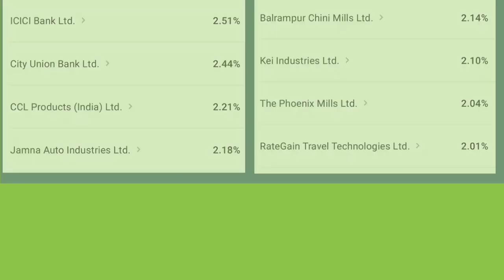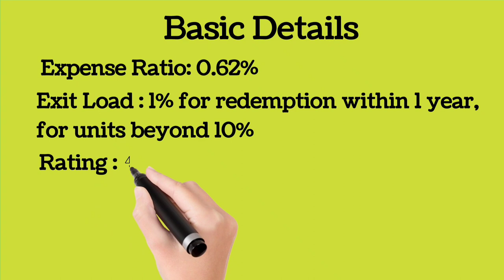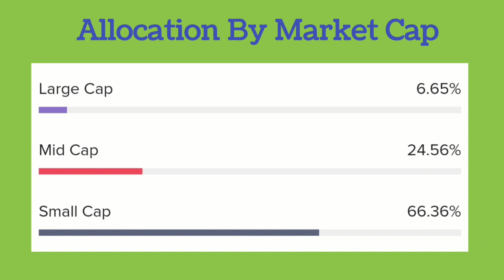BOI की बेहतरीन फंड स्कीम || प्रतिमाह जमा मात्र ₹2000/- || मिलेगी नकद राशि रू 7 करोड़ 68 लाख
Best BOI mutual fund to invest now in 2023 | BOII best mutual fund | bank of india small cap fund direct growth | Best small cap fund to invest now | Best mutual funds to invest now | Bank of india best scheme for long time | Bank of india

BOI Best mutual fund to invest now
Bank of india small cap fund direct growth
Best small cap mutual funds 2023
Best small cap mutual funds to invest now
Best mutual funds 2023
best 5 mutual fund for sip in 2023
Best index mutual funds
Index mutual funds for investment
lumpsum in Technology sector mutual funds
mutual funds
lumpsum investment for 2023
best mutual fund to invest now
top 5 mutual fund for long term
best bluechip mutual funds 2023
best 5 mutual funds 2023
top return sip mutual fund
Best 5 mutual funds for long time
sabse jyada return dene wale mutual fund
canara Robeco small cap fund direct growth
mutual fund se paise kaise kamaye
best 5 mutual funds
top 5 high return mutual funds in india
mutual funds for beginners india in hindi
mutual fund me paise kaise lagaye in hindi
highest return investment in india
long term mutual fund investment strategy
sabse accha mutual fund konsa hai
mutual fund me invest kaise kare hindi me
naye log share market me paise kaise lagaye
which mutual fund is best in india for 2023
sbi focused equity fund